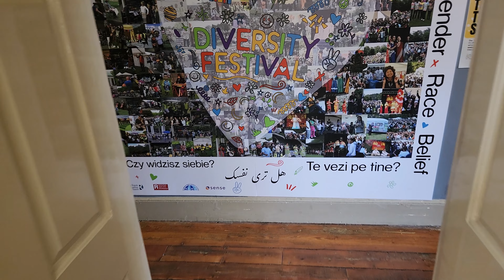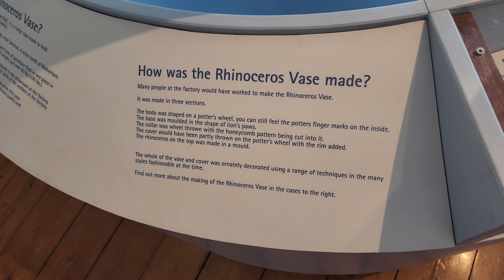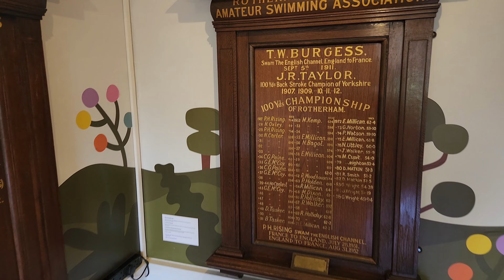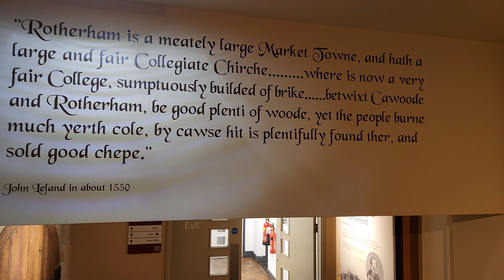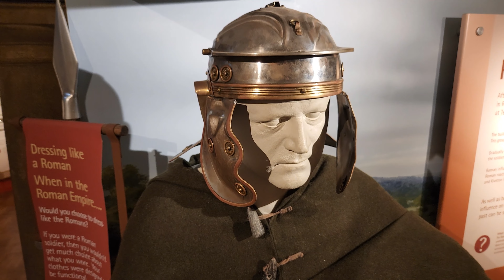Clifton park and museum drone and walking tour Rotherham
drone footage of clifton park and a short walk around the museum filmed with a dji mini pro and dji mobile 6 gimble